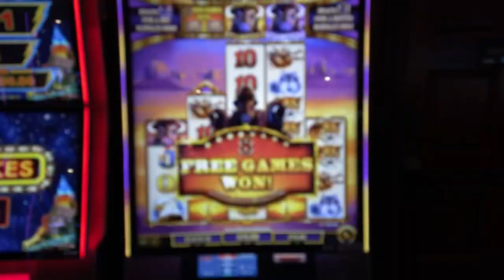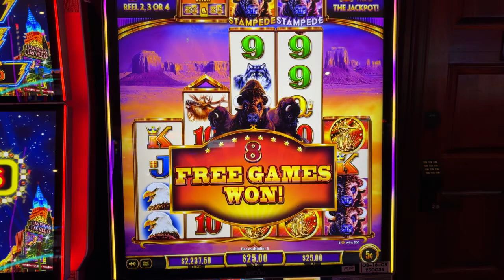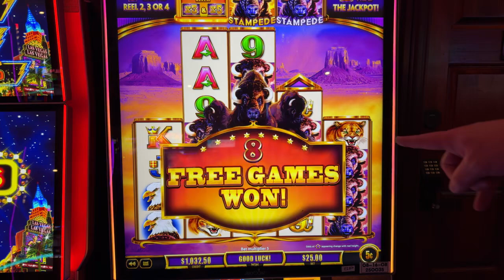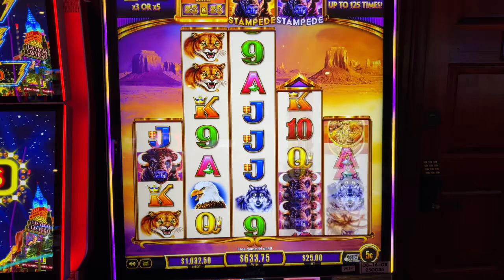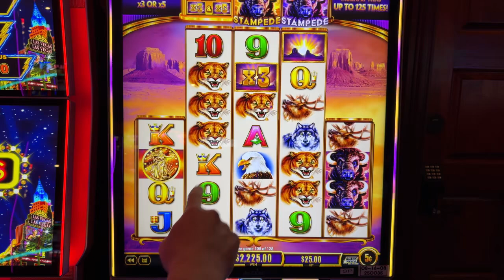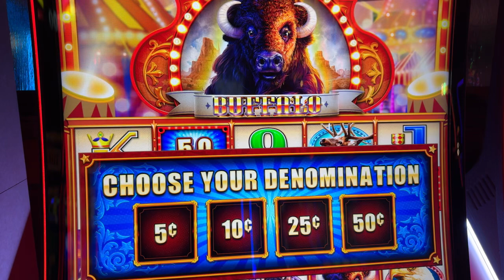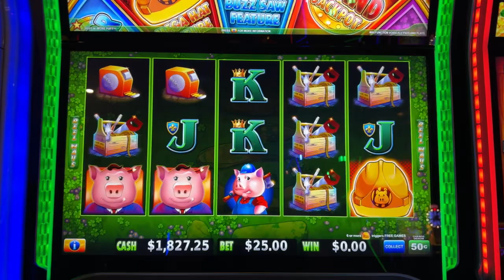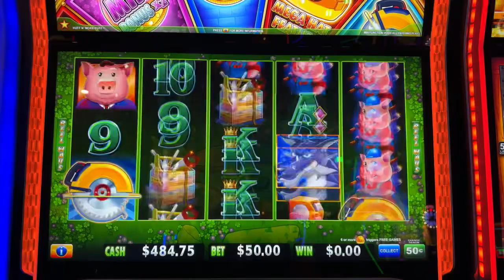THE WORLD’S BEST HIGH LIMIT SLOT PLAYER TAKES ON VEGAS!